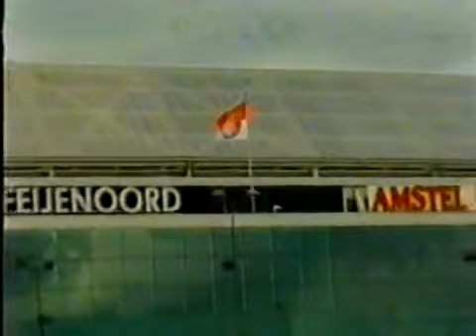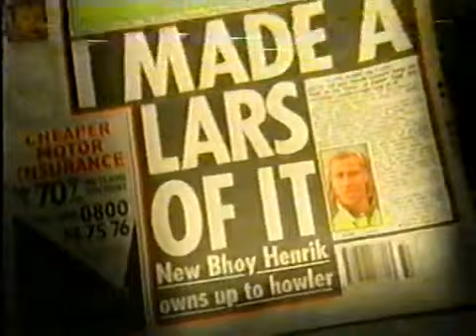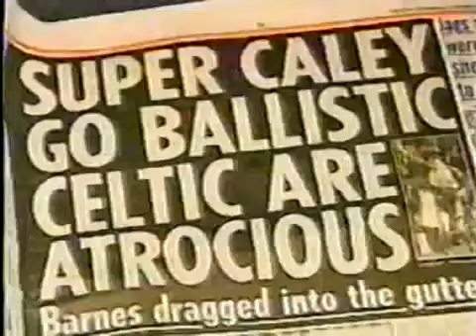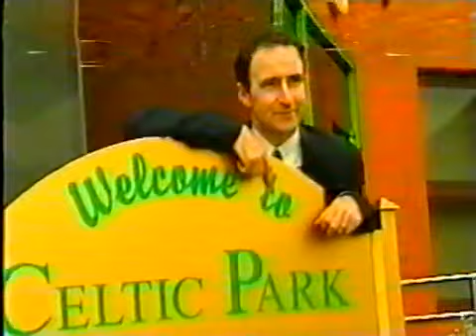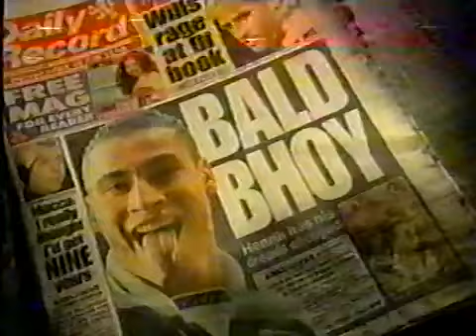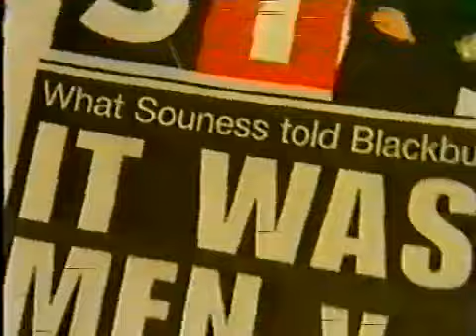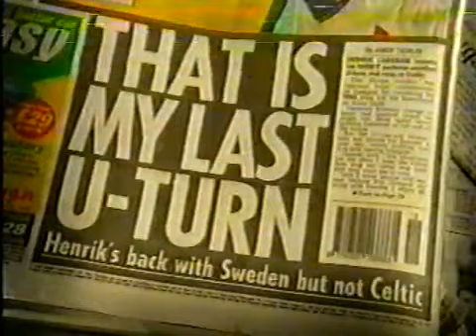VIDEO 18 (2005) JANCZAK FAMILY VIDEO CLIP ALBUM OF Henrik Larson Tribute.mp4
Family videos uploaded by George Janczak